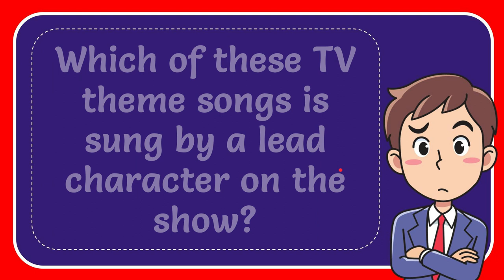Which of these TV theme songs is sung by a lead character on the show? Answer